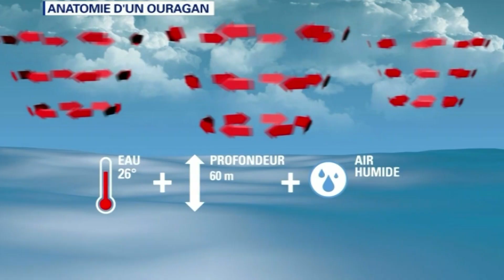SHOWREEL 2018 - JULIEN JUTEAU